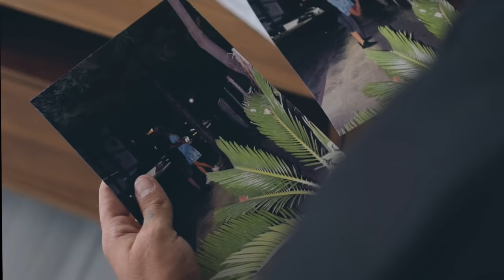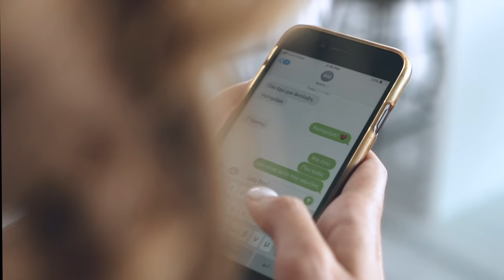Ανδρέας Λέοντας - Δεν Είμαι Εδώ - Official Music Video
ΑΝΔΡΕΑΣ ΛΕΟΝΤΑΣ: «ΔΕΝ ΕΙΜΑΙ ΕΔΩ»
Μουσική/Στίχοι: Ανδρέας Λέοντας

Παραγωγή: Ανδρέας Λέοντας
Ενορχήστρωση: Λευτέρης Λειβαδιώτης , Ανδρέας Λέοντας
Επιμέλεια Παραγωγής: Ευθύβουλος Θεοχάρους

Ηχογράφηση & Editing:
Ευθύβουλος Θεοχάρους @ Efthivoulos Theocharous Music Productions Studio

Mixing & Mastering:
Ευθύβουλος Θεοχάρους & Νίκος Χωρίτος @ Efthivoulos Theocharous Music Productions Studio

Έπαιξαν οι μουσικοί:
Πλήκτρα: Λευτέρης Λειβαδιώτης
Μπάσσο: Μάριος Ηλία
Κιθάρες: Χρήστος Χριστόπουλος
Τύμπανα: Πάρης Κακλιδάκης
Φωνητικά: Λευτέρης Λειβαδιώτης, Μιχαέλλα Θεοδώρου

Οργάνωση παραγωγής: Χριστίνα Κονναρή
Camera Operator: Γιώργος Κάζδαγλης
Camera Assistant: Ντίνα Ψηλογένη
Video Editing: Γιώργος Κάζδαγλης
Hair Styling: Λυκούργος Νικολάου (The Dalton Brothers)
Make up: Χριστίνα Κονναρή
Styling: Jango Fashions
Ηθοποιός: Ντόρα Μακρυγιάννη

Special thanks NG Boutique για το Styling της Ντόρας και την Αντρια Αριστείδου από το Mojo Hair Stυdio για το hair styling της
*Arokaria Flower Shop

Ένα μεγάλο ευχαριστώ στη Cyfield Group για την παραχώρηση του κτηριου 360 Nicosia και την ευγενή φιλοξενια .

Ευχαριστούμε την Pokka Cyprus για την χορηγία του Video Clip

Στίχοι/Lyrics:
Τι το’ θελα, στα βαθιά να κολυμπήσω,
χωρις σωσσίβιο να διασχίσω,
το δικό σου ωκεανό
Που να’ ξερα, πως αυτά τα χείλη λέγαν ψέματα
αφού πίσω απ’ το αθώο βλέμμα σου,
κρυβόταν η αλήθεια
Δεν θα’ μαι εδώ, δεν θα’ μαι εδώ

Μην ψάξεις να με βρεις, δεν είμαι εδώ δεν είμαι εδώ
Πάλι ψέμα θα μου πεις, γι’ αυτό και εγώ αποχωρώ
Δεν πρόκειται ν´ αλλάξεις, φαίνεται στις πράξεις, γι’ αυτό και εγώ, αποχωρώ

Τι το’ θελα, αγάπη να σου δώσω,
σε’ σένα να ένδωσω, στο άδειο σου το σώμα
που ήταν δανεικό

Ανδρέας Λέοντας - Δεν Είμαι Εδώ / Andreas Leontas - Den Eimai Edw - Official Music Video